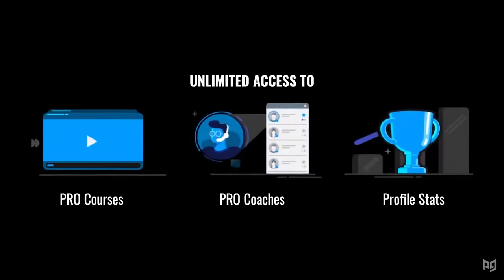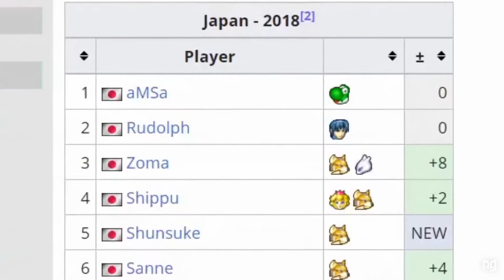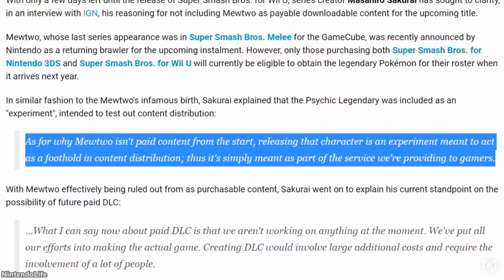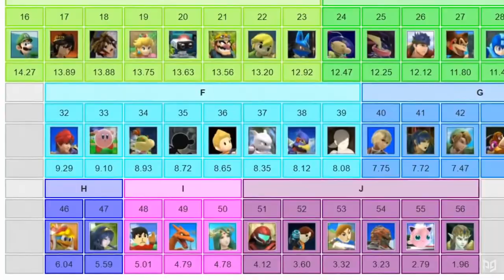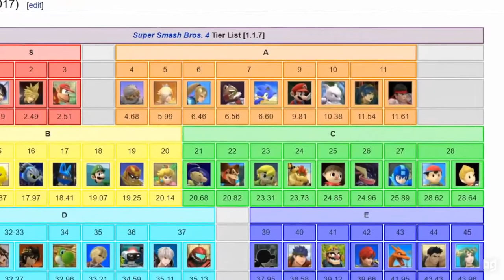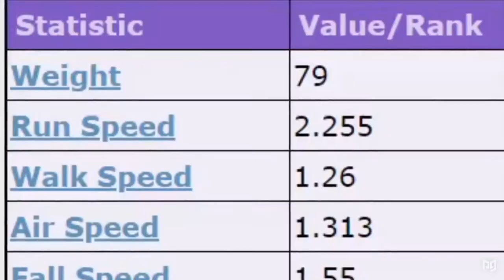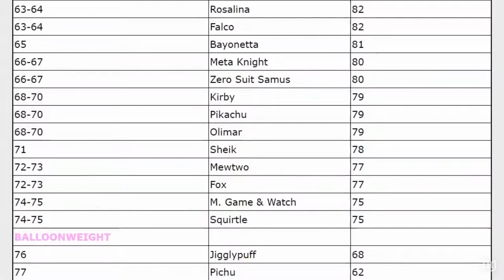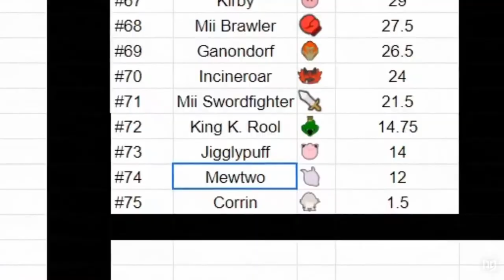The history of Mewtwo in Smash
This video talks about the history of Mewtwo in Smash

Credit: ProGuides Super Smash Bros Ultimate Tips